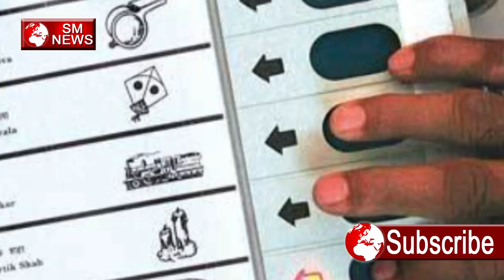मायावती ने क्यों नहीं डाली अपने चुनाव चिन्ह हाथी पर वोट